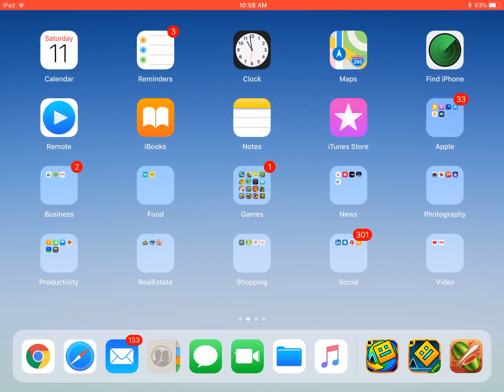Fruit ninja game play